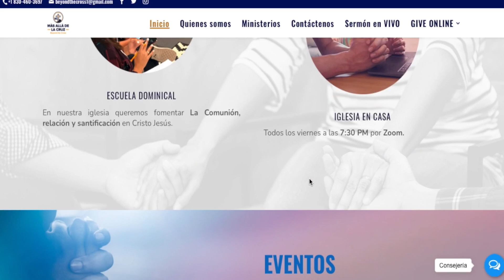Church Planting - 22 in 2022